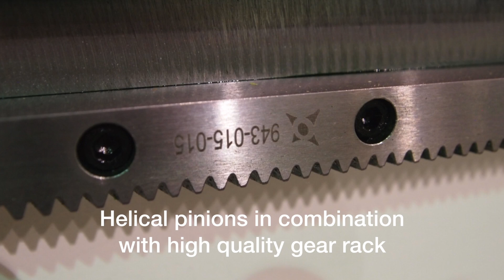NewCNC.com TALENT Series 2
The TALENT Series 2 machines from NewCNC.com combines impressive performance with the most respected components in the industry. NewCNC.com machines are compatible with all CAD/CAM software. Spend some time with us I Holland, Michigan and explore your opportunities.